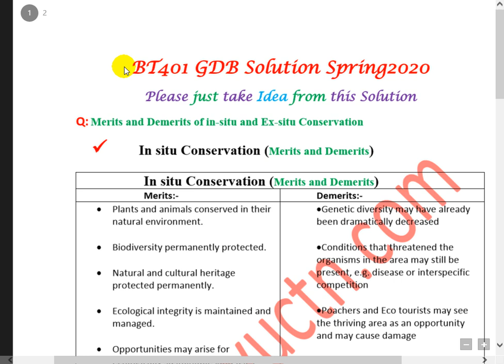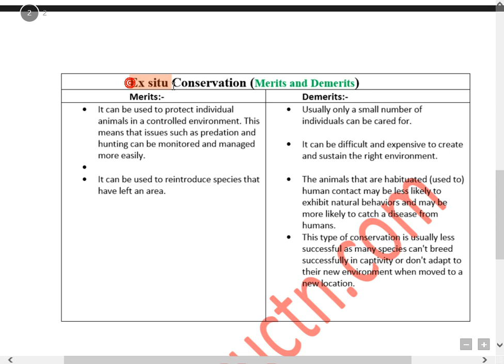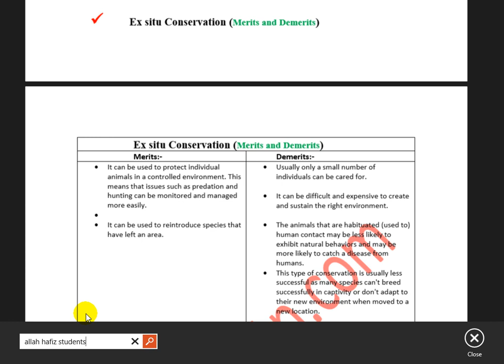BT401 GDB Solution Spring2020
All reply Auto. Type Help only Send this no.